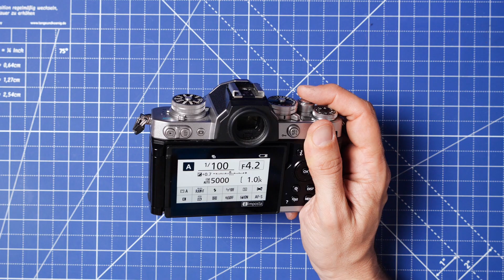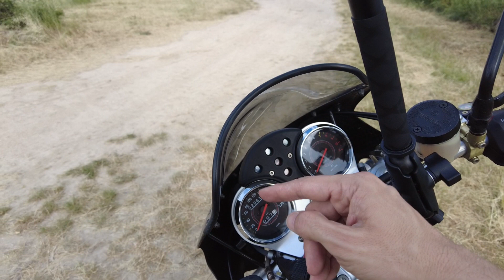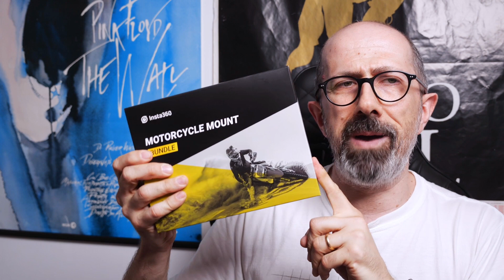GUZZISTA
Potete acquistare la Insta360 One X2 con 50 Euro di sconto e il kit supporto motocicletta in omaggio qui

Oggi vi racconto come è nata la mia passione per le moto e in particolare per la mia Moto Guzzi California Jackal, mia compagna di smotazzate da ben 20 anni! Un racconto accompagnato da figherrime riprese con la Insta360 One X2 e da una bella riflessione su quanto sia importante trovare tempo per le nostre passioni!

Come definirmi? 00:00
Devo parlarvi di mia madre 00:37
Vi presento la mia signorina 02:54
Piace a TotoRider? 06:58
Insta360 One X2 08:01
Come se fosse un drone 09:29
Cremonini mi picchia 10:11
Il pennuto misterioso 10:41
Guida turistica a Tolentino 11:05
Il senso di questo video 12:34

Se vuoi vedere con cosa realizzo i miei video: